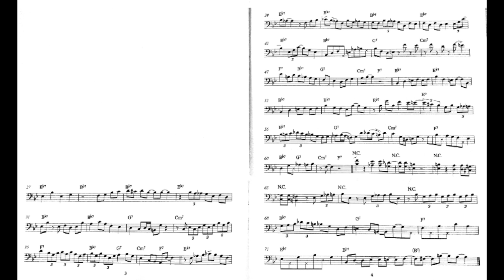Bessie's blues solo Ron Carter | Trascription | The Finishing Touch ; Spice Time Records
mettendo a tua disposizione basi Play Along,
trascrizioni, lezioni e molto altro.
 Buon divertimento.

Michele Paternoster
Bass player 🎸